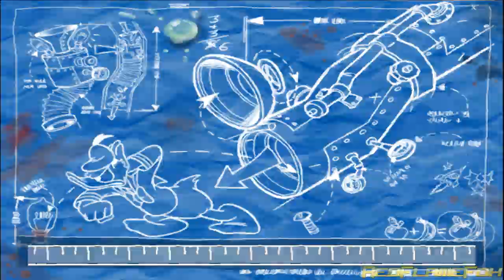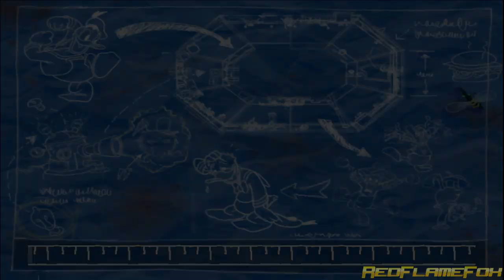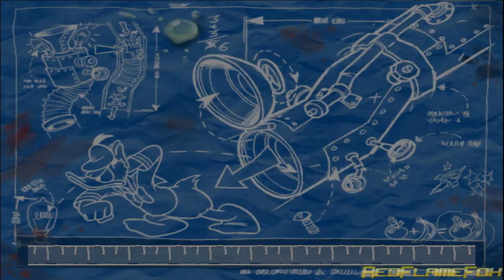Paperino Operazione Papero - 2 - Paperopoli